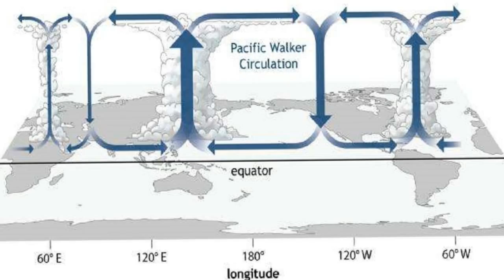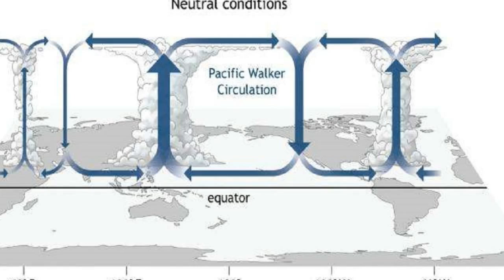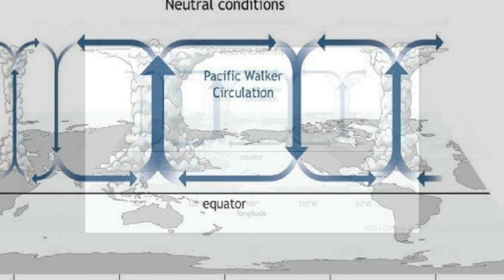Study of cloud cover in tropical Pacific reveals future climate changes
A new analysis using changes in cloud cover over the tropical Indo-Pacific Ocean showed that a weakening of a major atmospheric circulation system over the last century is due, in part, to increased greenhouse gas emissions.